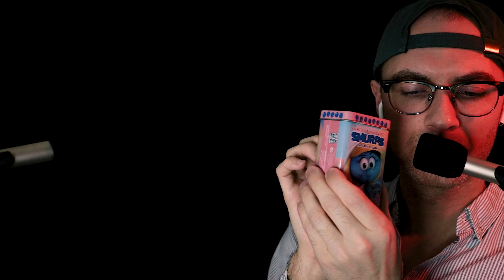ASMR For Binaural EAR-TO-EAR Whispering Addicts (Layered Triggers & Soft Speaking)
Hello and welcome!  If you LOVE non-stop EAR TO EAR soft speaking mixed with whispers right up in your ear then this IS the video you're looking for.

Warning: layered sounds and other nonsense may cause involuntary tingling.

Sound Recording 🎤
► Twin Rode Mics (The best sounding mics)
► Blue Yeti Mic
► Tascam Mic
► Audio Interface (Cheap but works)

Camera Gear 📸
► Canon T7 DSLR (Amazing Camera)
► Camera Tripod

Editing and Recording Software 💻 (The Legal Way)
► Premiere Pro

Favorite Things ❤️
My Favorite Chocolate
Favorite Book

Checking out links 100% helps support me and the channel at Amazon!

- Channel Memberships ❤️
I can't thank you enough if you're even considering joining and supporting the channel directly.  It really means a lot to me.

Chapters:
0:00 Warmin Up
5:43 Guided Relaxation
9:51 Hand Sounds
16:33 You Make Me Happy Cup
20:08 Smurfs
22:35 Cotton Stem
25:09 Lid Sounds + Ramble
29:10 Follow My Directions
34:16 Spray Bottle